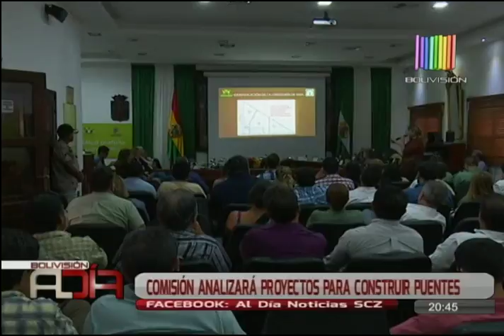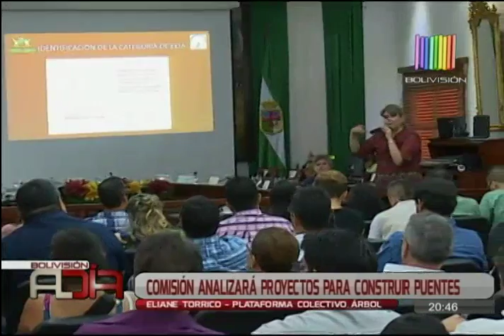Comisión analizará los proyectos para construir puentes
En el foro sobre la Región Metropolitana y sus conexiones por el Río Piraí, se determinó que una comisión analizará todos los proyectos para que se apruebe la construcción de un puente que una la ciudad con Porongo.